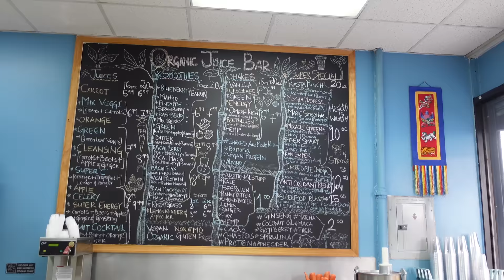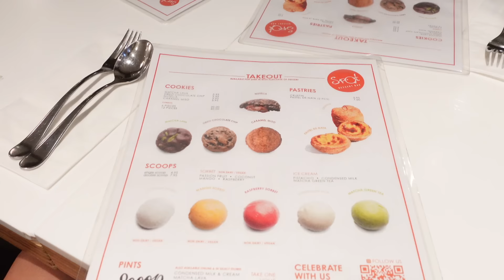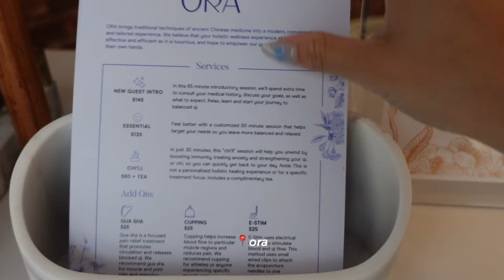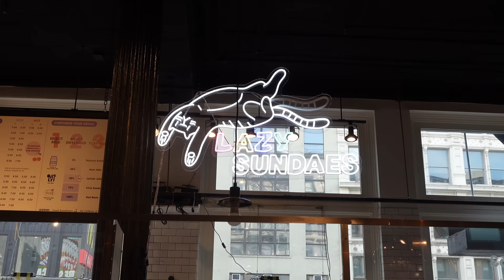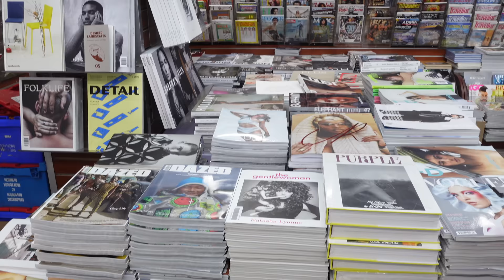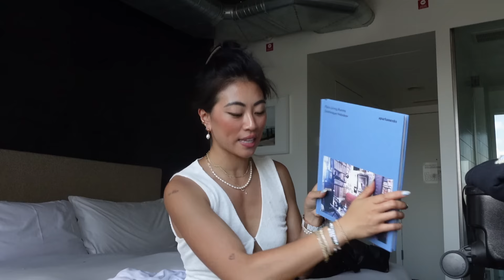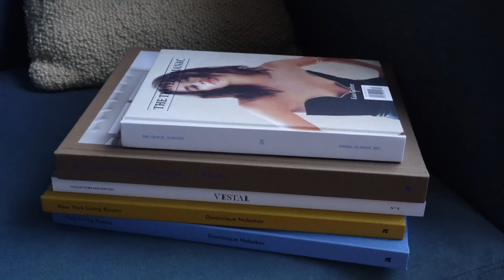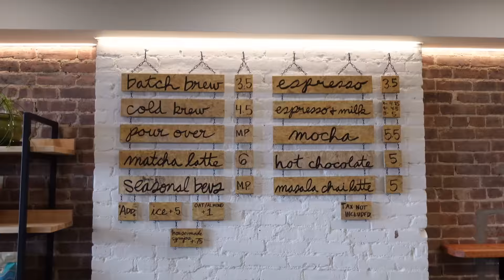New York Travel Diaries: Thrifting in Soho, Acupuncture, Fav NYC Boba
Welcome to part 2 of my nyc vlog! I went on a girl's trip with @AllyshaYung and we had our first acupuncture experience, did lots of shopping and thrifting in Soho, and revisited some of our favorite restaurants!

MEASUREMENTS
Height: 5’6”
Weight: 135lbs
Chest: 34A
Waist: 26”